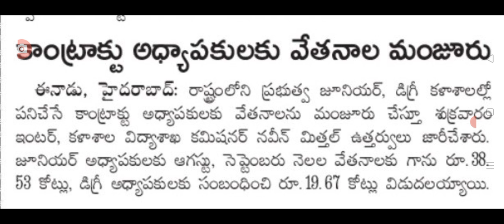రాష్ట్రంలో ఈ ఉద్యోగులకు శుభవార్త చెప్పిన ప్రభుత్వం good news for employees in Telangana.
hello everyone today update is TS government announced that good news for employees in Telangana .@sarlcreations